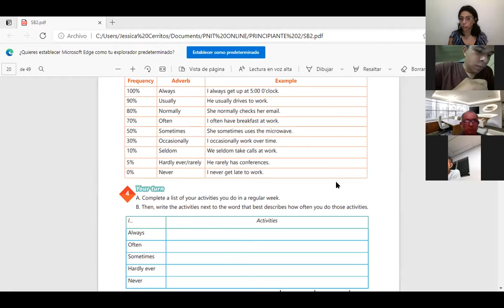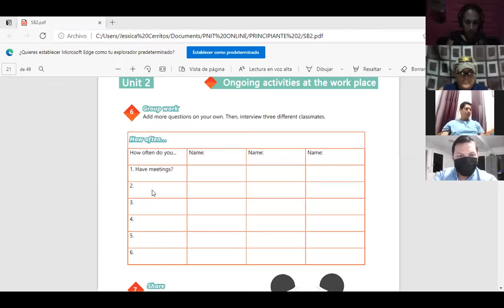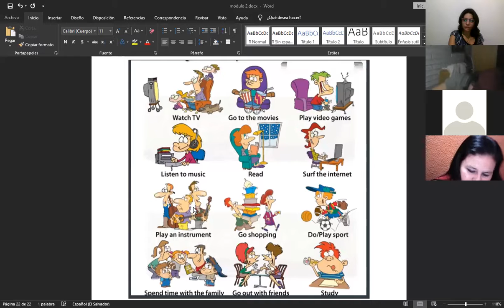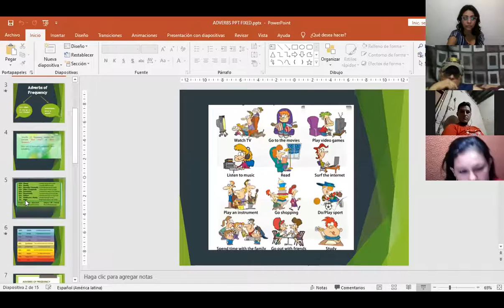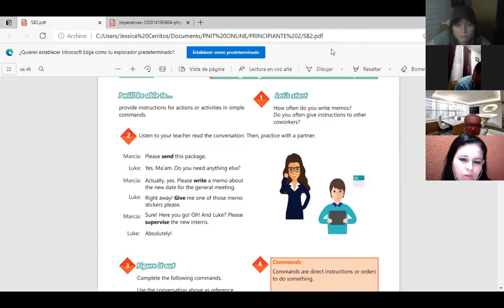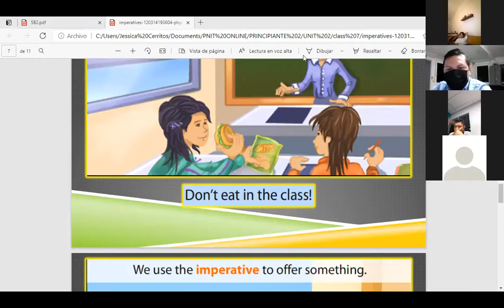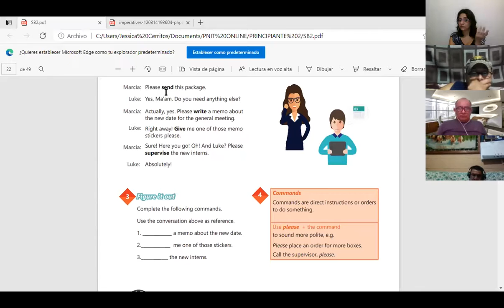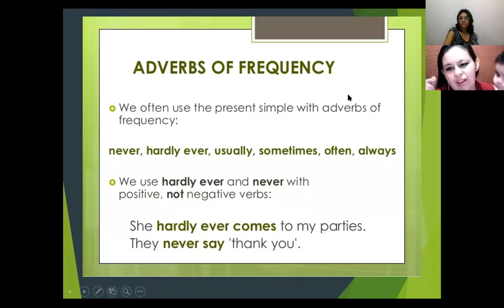Ingles Corporativo-Videoconferencia #7 How to use imperatives